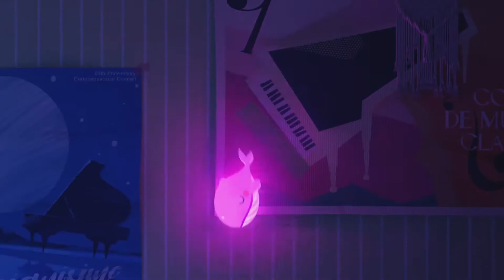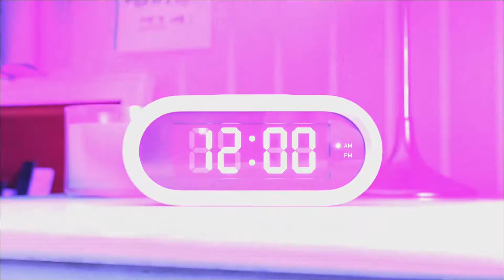Stronger (feat. Jessica Reynoso) - Lemon Fight [NCS Release] | [No Copyright Music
You can use this freemusic Stronger feat. JessicaReynoso by LemonFight as VlogMusic, BackgroundMusic or DIYBackgroundMusic in your video/s with NoCopyrightMusic, NoCopyrightSounds for free.

Tittle: Stronger (feat. Jessica Reynoso) - Lemon Fight [NCS Release] | [No Copyright Music]

For any concern, kindly email this contact;